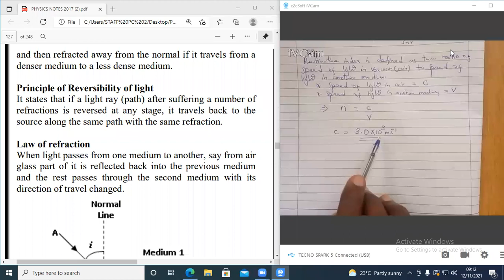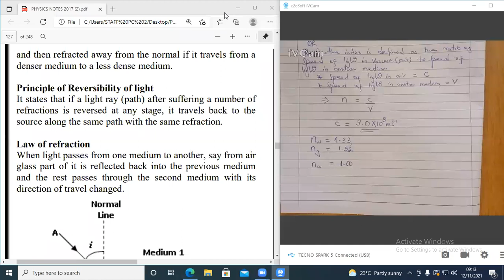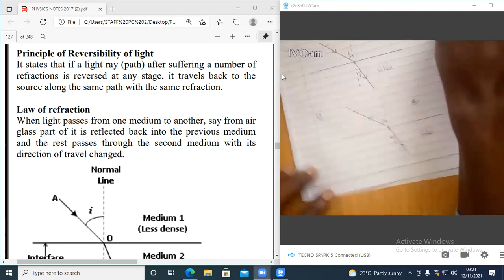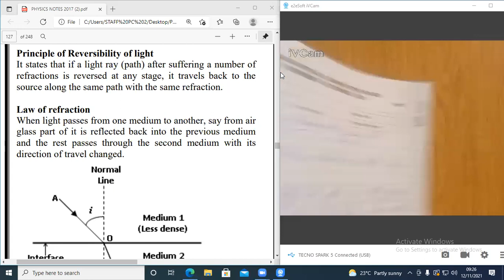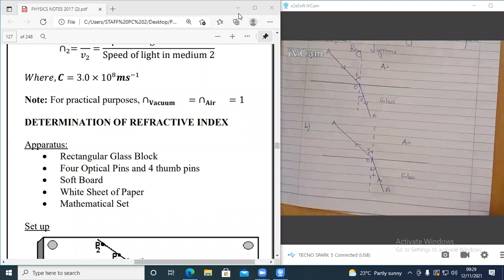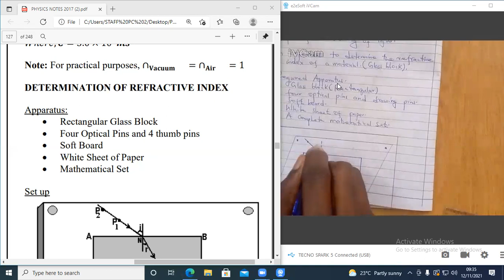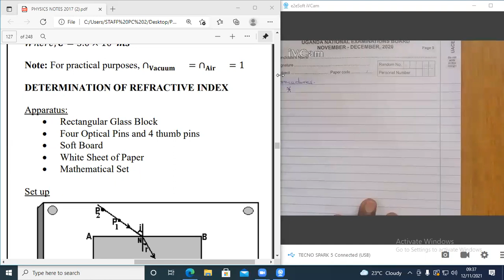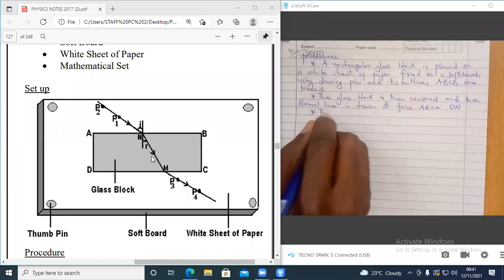2021 11 12 09 10 11 LAWS OF REFRACTION OF LIGHT